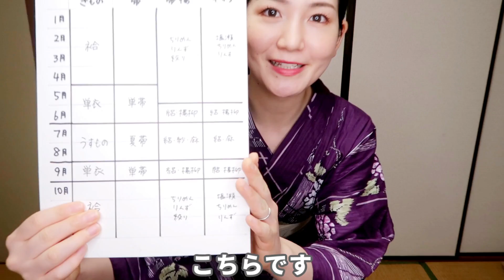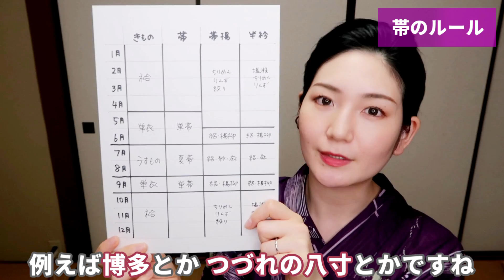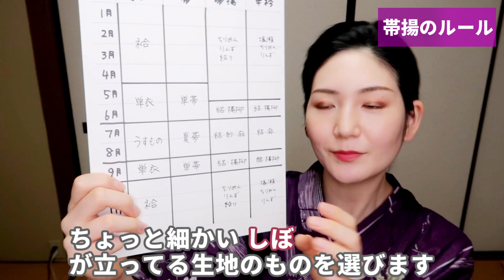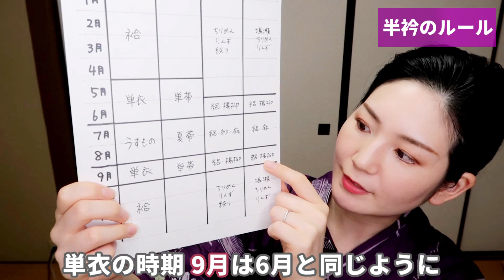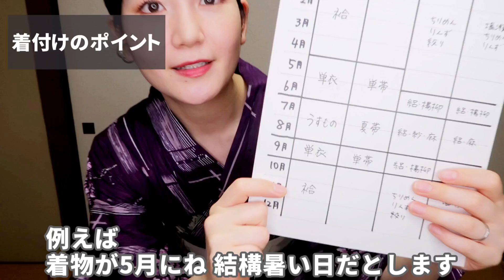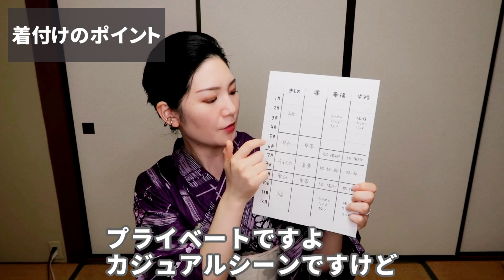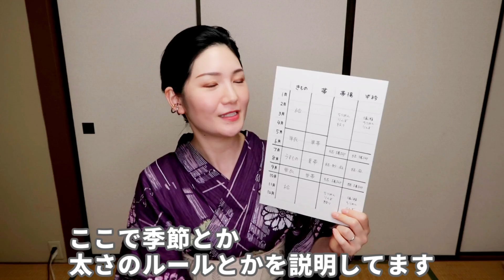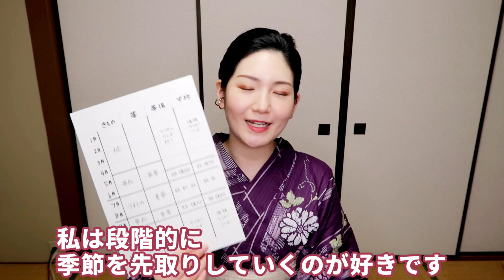気候に合わせた着物・帯・帯揚げ・半衿のコーデ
00:00 気候に合わせた着物・帯・帯揚げ・半衿のコーデ
00:49 教科書的な季節のルール
01:25 着物のルール
02:25 帯のルール
03:29 帯揚げのルール
04:06 半衿のルール
04:54 おしゃれな組み合わせ
05:51 ポイント「2個先は先取らない」
09:35 ポイント2「帯締と帯揚の季節感の統一」
10:14 季節のルールは場所や時代によって変化する

着付けに関する質問などは、こちらにお願いいたします。
・質問箱
・限定動画(予定)
など、様々な特典を用意させていただく予定です。